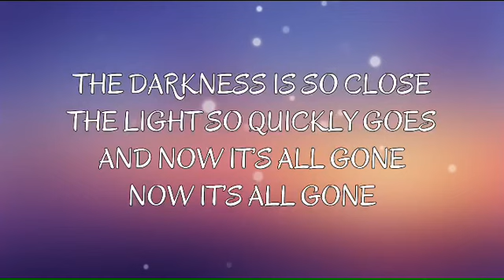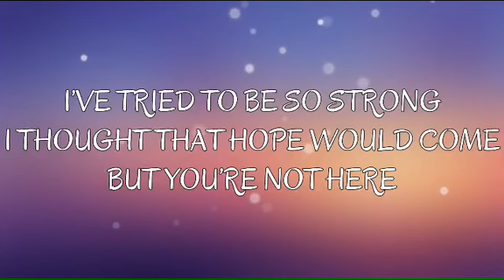Natalie Taylor - Come To This (Lyrics)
Chill with this lovely song & tell me about your feelings in the comments!

🎤 Lyrics:  Come to This - Natalie Taylor

How can this happen? How can this be?
There is no ending, there is no peace
The darkness is so close
The light so quickly goes
And now it's all gone

Oooooo, how the darkness keeps its grip?
Oooooo, How?, how'd it come to this?
How'd it come to this?

Will you hear me when I speak?
Do you feel the pain with me?
I've tried to be so strong
I thought that hope would come
But you're not here

Oooooo, oh, the darkness keeps it's grip
Oooooo, oh, how'd it come to this?

Oh, please come back
To me

Oooo, oh, the darkness keeps it's grip
Oooo, oh, how'd it come to this?